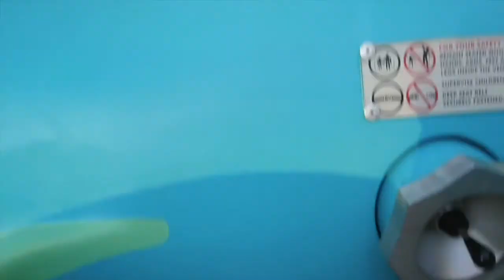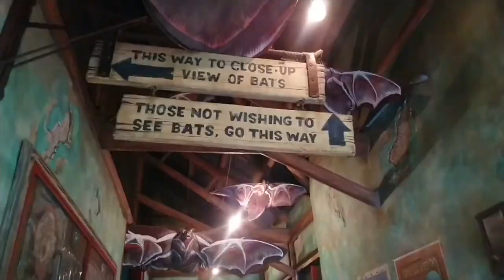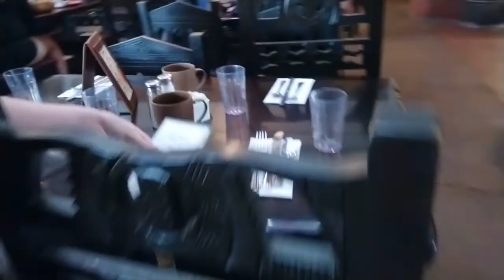Day 9 Disney's Animal Kingdom, Target & Magic Kingdom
The last time I head to Animal Kingdom, but it is an exciting morning because I have a visit to Tusker House. Character breakfast with Mickey and his safari friends. After the fun of the park, I decide to go on a little adventure to Target, the store for snacks and merch. Finally, I head for a few rides and the fireworks at Magic Kingdom.